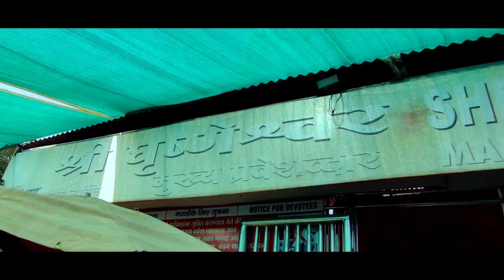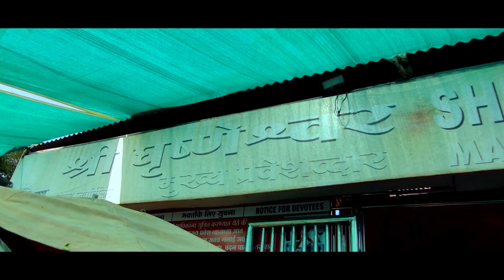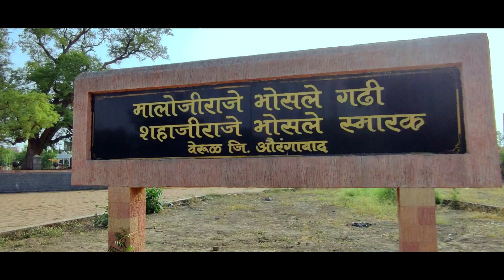Grishneshwar | Kailasha Temple | UNESCO World Heritage Site | Grishneshwar Jyotirlinga Tour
Grishneshwar Jyotirlinga Temple, sometimes referred to as the Ghrneshwar or Ghushmeshwar Temple, is one of the shrines dedicated to Lord Shiva that is referenced in the Shiva Purana. The temple is an important pilgrimage site in the Shaiva tradition of Hinduism, which considers it as the last or twelfth Jyotirlinga. This pilgrimage site is located in Ellora (also called Verul), less than a kilometre from Ellora Caves – a UNESCO World Heritage Site. It is about 30 kilometres (19 miles) north-west of the city of Aurangabad, and about 300 kilometres (190 miles) east-northeast from Mumbai, Maharashtra, India .
घृष्णेश्वर ज्योतिर्लिंग मंदिर, जिसे कभी-कभी घृणेश्वर या घुश्मेश्वर मंदिर के रूप में जाना जाता है, शिव पुराण में संदर्भित भगवान शिव को समर्पित मंदिरों में से एक है। मंदिर हिंदू धर्म की शैव परंपरा में एक महत्वपूर्ण तीर्थ स्थल है, जो इसे अंतिम या बारहवें ज्योतिर्लिंग के रूप में मानता है। यह तीर्थ स्थल एलोरा (जिसे वेरुल भी कहा जाता है) में स्थित है, जो यूनेस्को की विश्व धरोहर स्थल - एलोरा गुफाओं से एक किलोमीटर से भी कम दूरी पर है। यह औरंगाबाद शहर के उत्तर-पश्चिम में लगभग 30 किलोमीटर (19 मील) और मुंबई, महाराष्ट्र, भारत से लगभग 300 किलोमीटर (190 मील) पूर्व-उत्तर पूर्व में है।
12 Jyotirlinga Yatra (video link👇 )